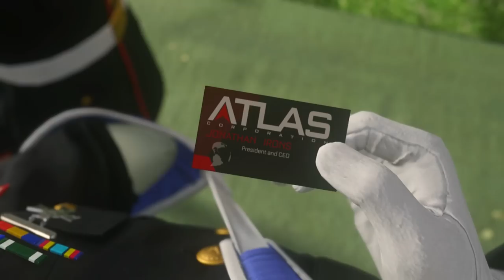Advanced Warfare Walkthrough - Mission 2 - ATLAS (Call of Duty Campaign Let's Play)